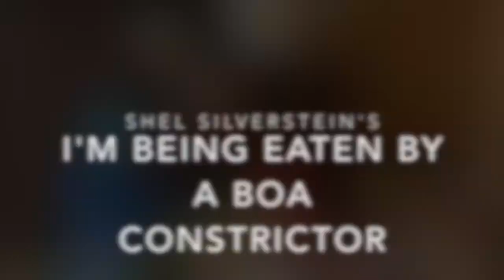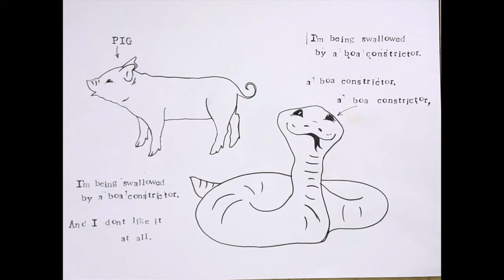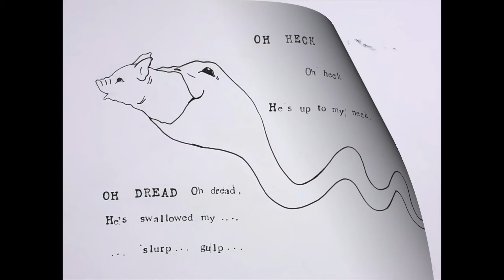I'm Being Eaten by A Boa Constrictor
Here is a version of Shel Silverstein's children's poem, 'I'm Being Eaten By A Boa Constrictor'.  The drawings and the song recording are by me and Sam.